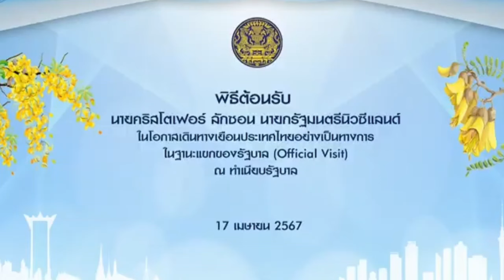นายกรัฐมนตรีนายเศรษฐา ทวีสิน..ต้อนรับนายคลิสโตเฟอร์ ลักซอน.นายกรัฐมนตรีนิวซีแลนด์..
ภาพ 📸 นายกฯ เปิดทำเนียบรัฐบาลให้การต้อนรับ นายคริสโตเฟอร์ ลักซอน นายกรัฐมนตรีนิวซีแลนด์ ในโอกาสเดินทางเยือนประเทศไทยอย่างเป็นทางการ ในฐานะแขกของรัฐบาล ระหว่างวันที่ 16 - 18  เม.ย. 67 โดยผู้นำทั้งสองประเทศได้เดินตรวจแถวกองทหารเกียรติยศร่วมกันบริเวณสนามหญ้าหน้าตึกไทยคู่ฟ้า

tv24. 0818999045.วรุธ ทัฬหสุคนธ์. หรือ ธนาคารกรุงไทย. สาขาปิโตรเลียม. เลขที่บัญชี 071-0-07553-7 นายวรุธ ทัฬหสุคนธ์ . ขอบคุณครับ...